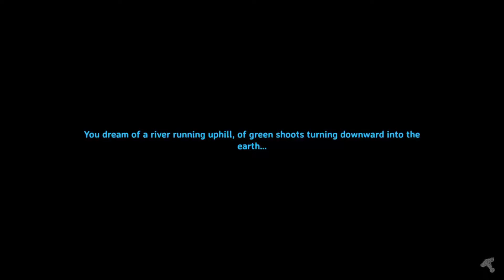Valheim and Chill #15 | Study | Sleep | Relax | NO COMMENTARY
Draugrs need to stop crashing my housewarming party.